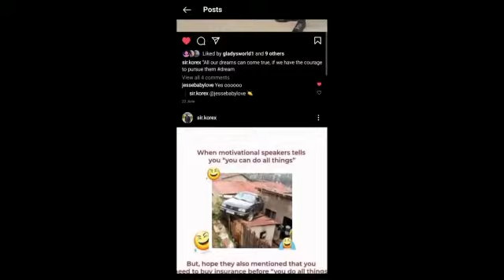Regular Exercise Keeps You Fit!!!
Body exercise helps to keep our body ,soul and spirit together.Tips to energized our body to set for daily activities.